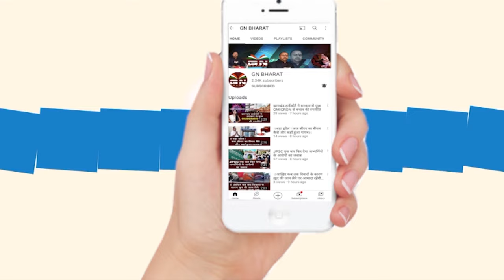रांची में सहायक पुलिसकर्मियों पर लाठीचार्ज, कई लोग घायल